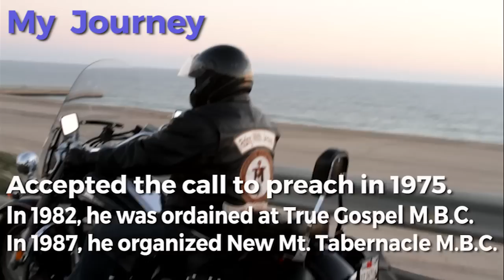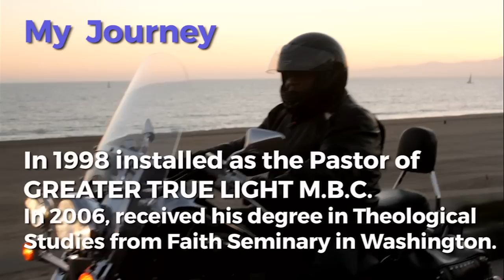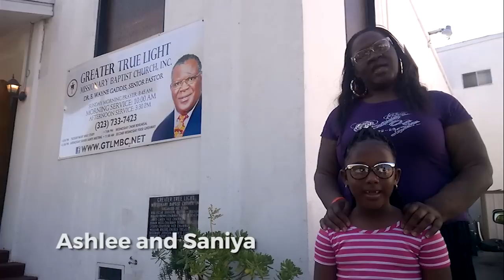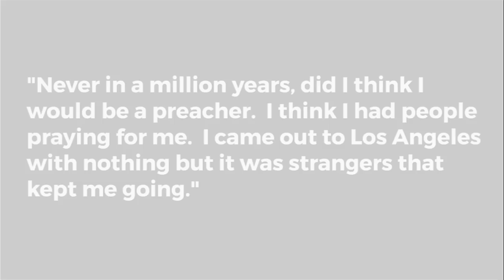Day 81: Tribute to Dr. E. Wayne Gaddis - 40 Years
Watch Greater True Light Missionary Baptist Church as they tribute their Pastor, Dr. E. Wayne Gaddis celebrating over 40 years of preaching!

What a blessing...all he asks is that we continue to keep him and his family in prayer!